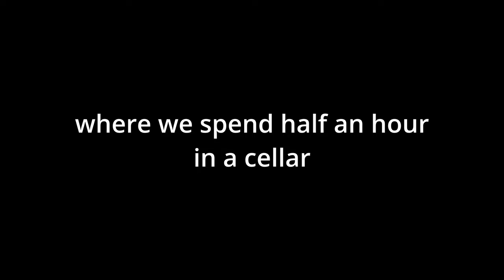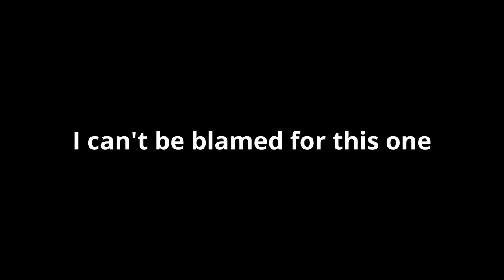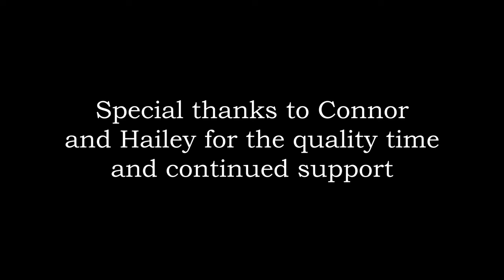Lies of C - Episode 3: Siblings and Cellars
A special guest joins.